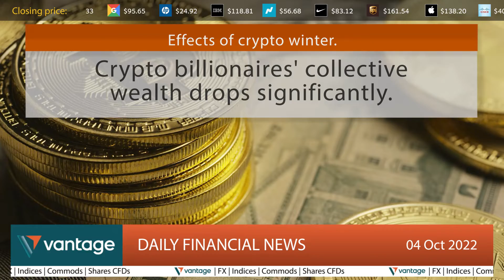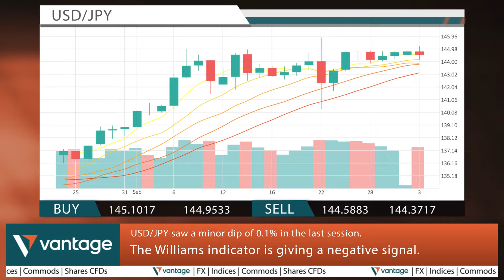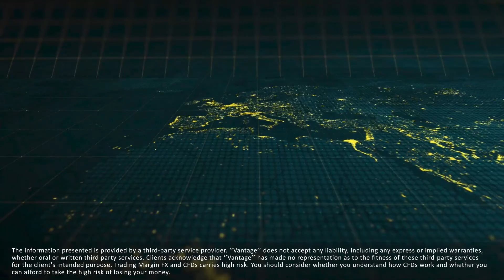Vantage Daily financial news 04 10 2022